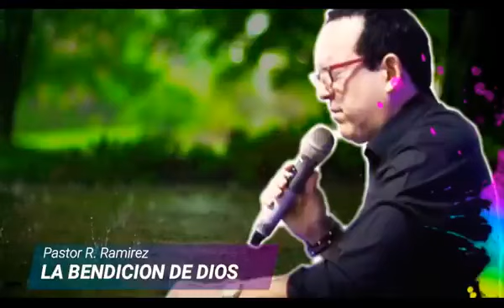La Bendición de DIOS - Pastor Rafael Ramirez 》 🔵🔥👈🔵👀🌟